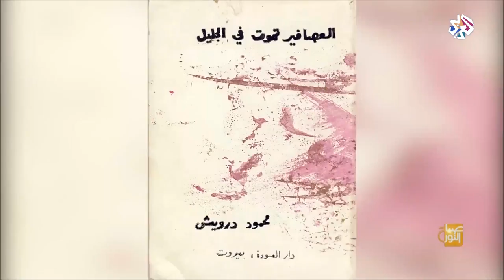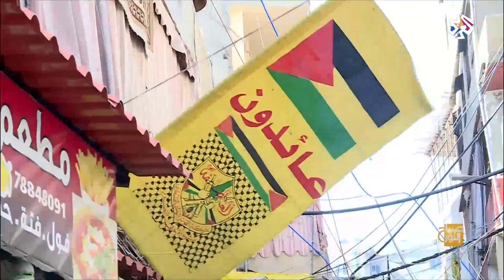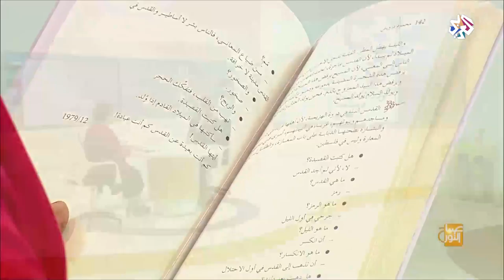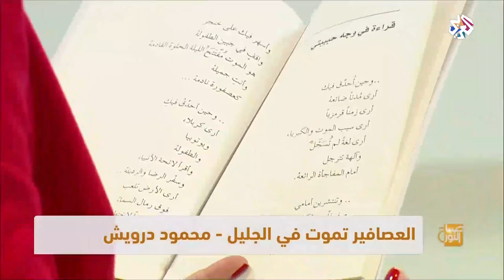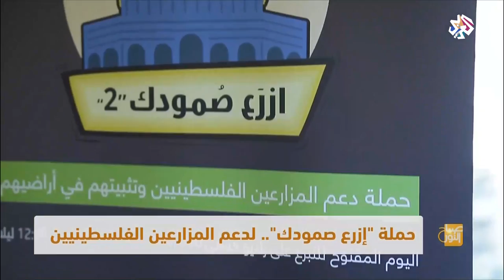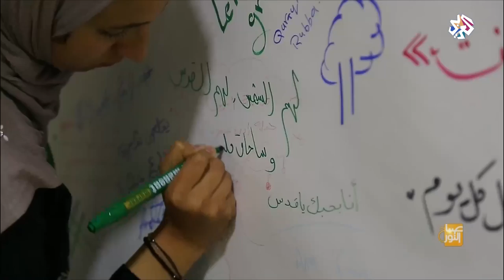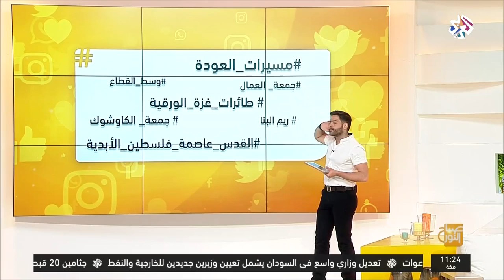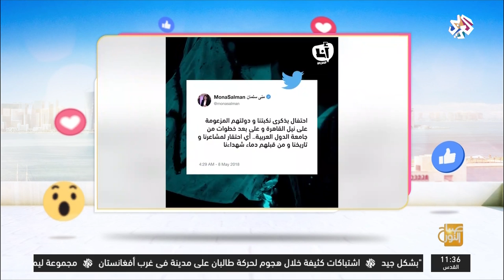صباح النور | 15-05-2018 | الحلقة كاملة